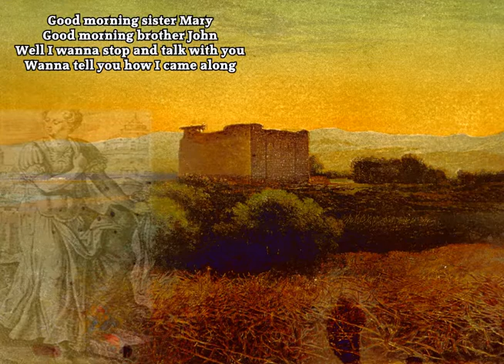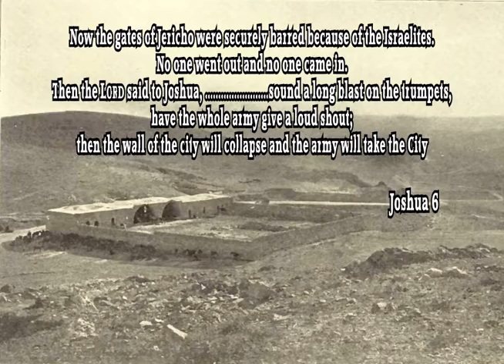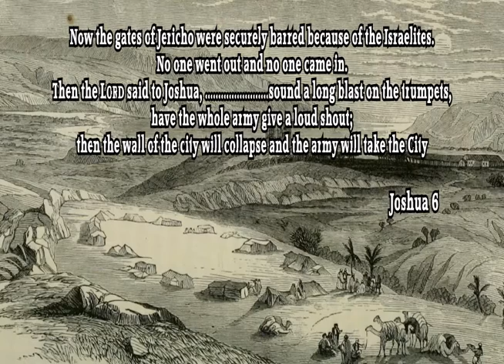Joshua Fight The Battle of Jericho(Lyrics) -Arr P.M.Adamson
A Classic old Traditional spiritual song. This is my first recording of the song and a new addition to my Live set.
There are suggestions that the tumbling walls were referring to Slavery being broken down  but for others it is a straightforward song about The Battle of Jericho.  It's first publication was in 1865, which was the year the Civil war ended. The Bluesy melody line suggests some modifications took place over time or it was ahead of it's time.